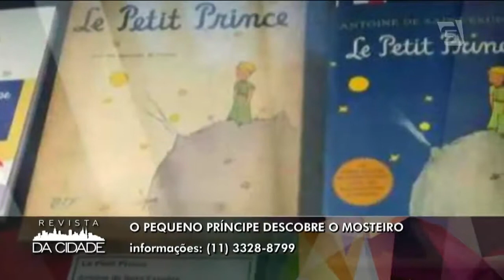Roteiro Cultural - Revista da Cidade (15/07/16)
PRETTOS
Centro Cultural Olido – Sala Olido. Av. São João, 473. Próximo das estações República, Anhangabaú e São Bento do metrô. Centro. | tel. 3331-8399 e 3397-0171. Dia 17, 18h. Grátis

DIA MUNDIAL DO ROCK: BANDA EYES OF BEHOLDER
Projeto Time Is Now Tour. Com Kal Lamark, Sandro Aranha, Eric Lentini e Arthur Henrique.

| Centro Cultural Jabaquara. Rua Arsênio Tavolieri, 1. Jabaquara. Zona Sul. | tel.: 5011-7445. Dia 16, 18h. Grátis
O Pequeno Príncipe no Mosteiro de São Bento de São Paulo
Serviço:
O Pequeno Príncipe descobre o Mosteiro
De 1° a 31 de julho de 2016
Aberta de segunda a sexta-feira, das 9h às 17h; sábado, das 9h ao meio-dia.
Mosteiro de São Bento de São Paulo
Duas modalidades de ingresso:
Ingresso Entrada Gratuita ou Ingresso Entrada + Livro